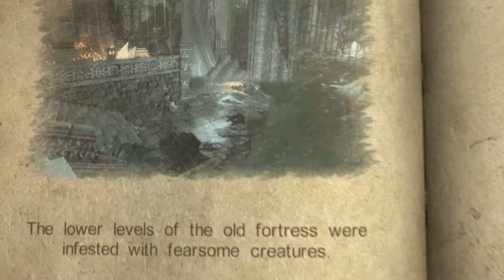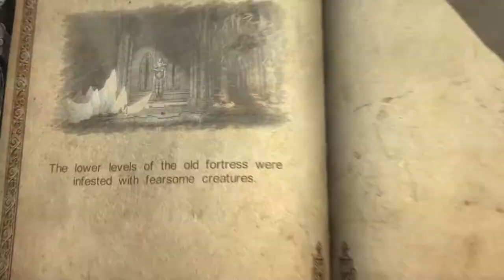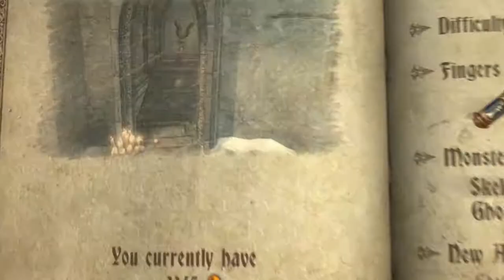Castlevania Lords of Shadow Reverie - Chapter 13 - Abandoned Wing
All Rights Konami, MercurySteam, Kojima Production, Climax Studios and partners.

After meeting with Laura in the Castle Hall, Gabriel has solved the puzzle to enter the underground castle which Carmilla had built upon. Deep below ground a dangerous demon is imprisoned, but with the Lords of Shadow dead he seeks to escape. The unlikely companions make their way through the Abandoned Wing of the castle through various traps, heading for the Founders' Quarters where the three members of the Brotherhood of Light have set their seals.

Castlevania Lords of Shadow Ultimate Edition PC maxed graphics on 660Ti.